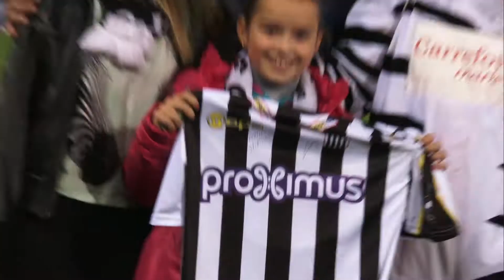Concours Proximus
Images&Montage : Wahib Neghli